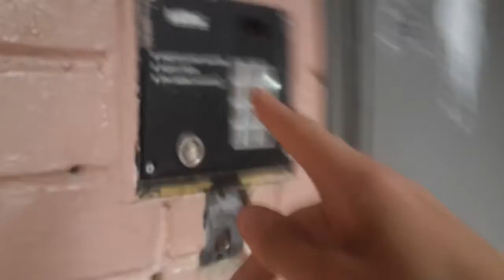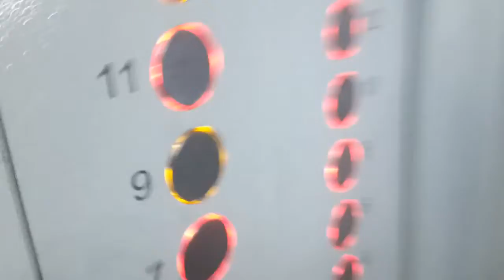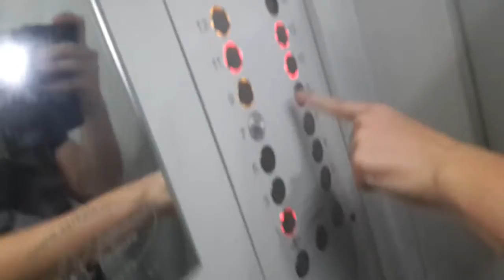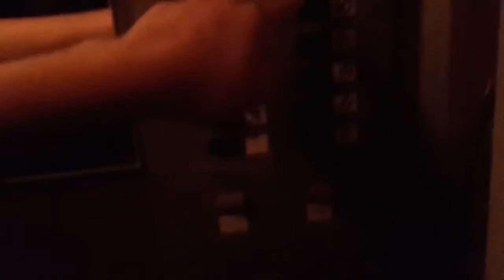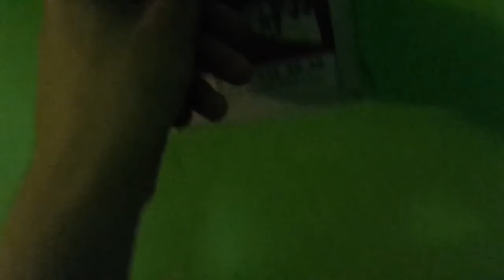Электрические лифты (Кмз Q=500/kg Q=400/kg 5.чел ДафТехникс Г, Химки Россия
Г, Химки Улица Молодёжная д.7  П-1
Эти Лифты Были Заменены в 2018 Году

Скорость V=1m/s